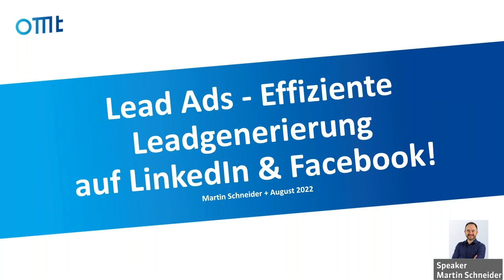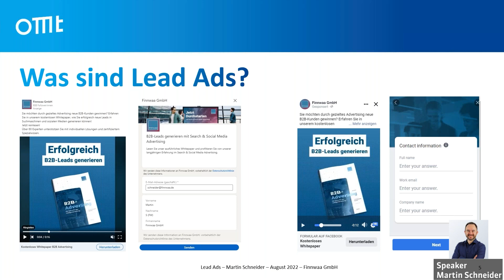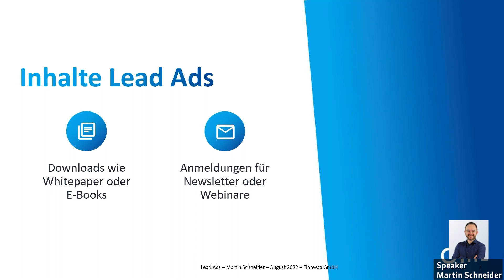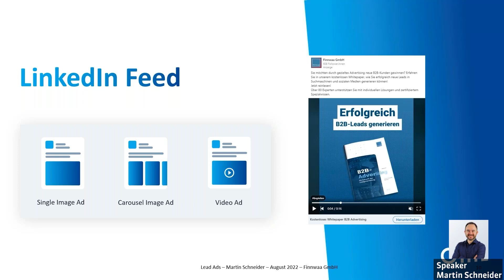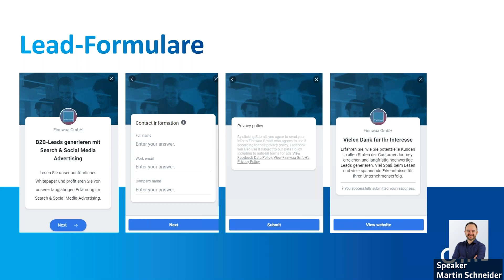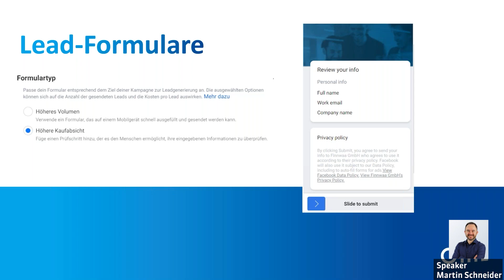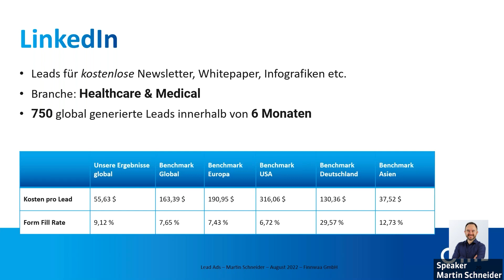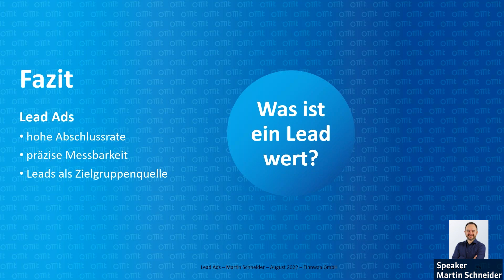Lead Ads - Effiziente Leadgenerierung auf LinkedIn und Facebook (Martin Schneider)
Du möchtest hochwertige Leads für Dein Unternehmen generieren? Dann kommst Du an Social Media Ads nicht vorbei. Lead Ads auf Facebook oder LinkedIn sind bestens für das Generieren qualifizierter Leads geeignet.

Dabei profitierst Du von der enormen Reichweite und dem großen Datenbestand der Plattformen.

Im Webinar erklärt Dir Martin Schneider, welche Vorteile Lead Ads bieten und worauf Du achten solltest.

Folgendes hast Du nach dem Webinar gelernt:
  -  Wofür sich Lead Ads auf Facebook & LinkedIn eignen
  -  Wie sich trotz schwierigen Trackings effiziente Leads generieren lassen
  -  Mit welchen Kosten zu rechnen ist
  -  Was bei der Erstellung von Lead-Formularen zu beachten ist
  -  Wie sich auf Basis von Lead-Interaktionen passende Zielgruppen erstellen lassen